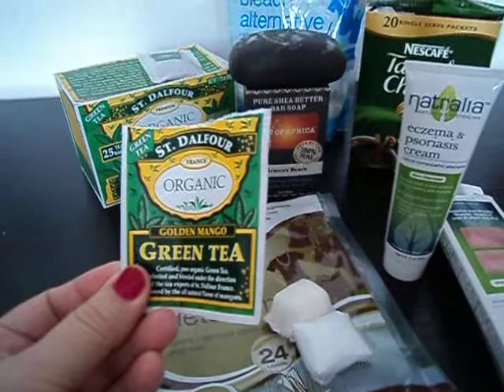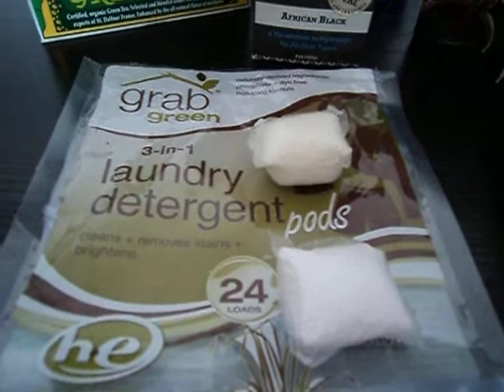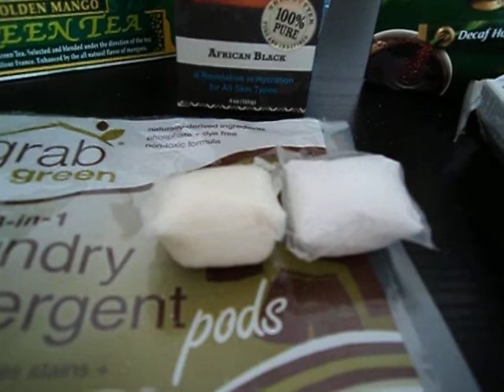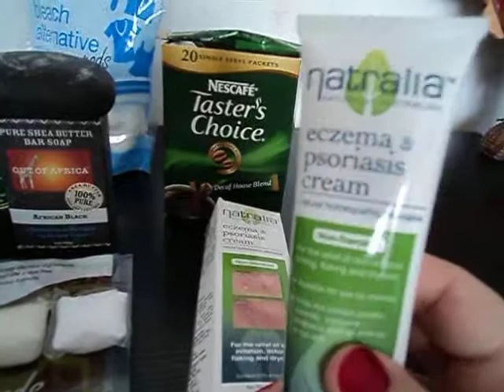Отзыв о продуктах компании IHerb (посылка 1)